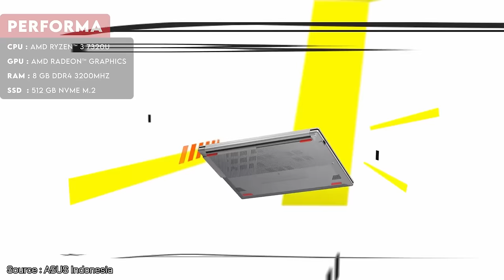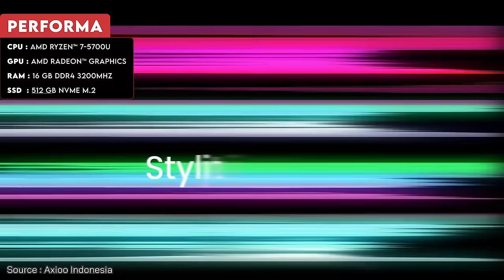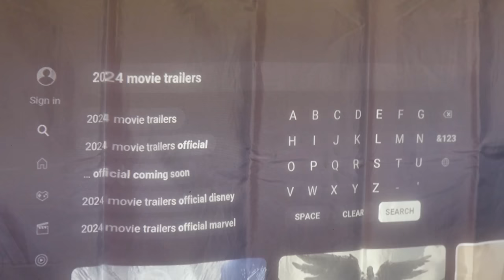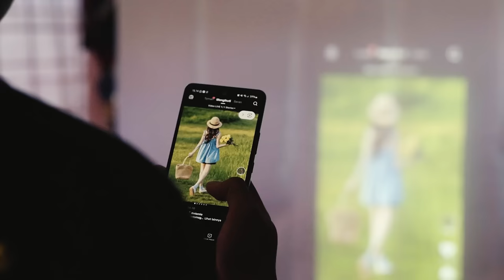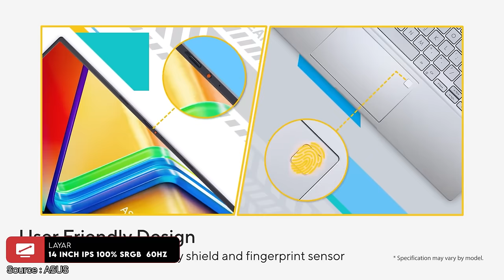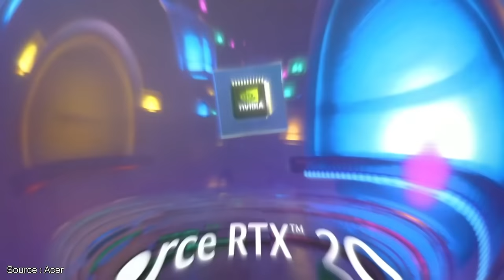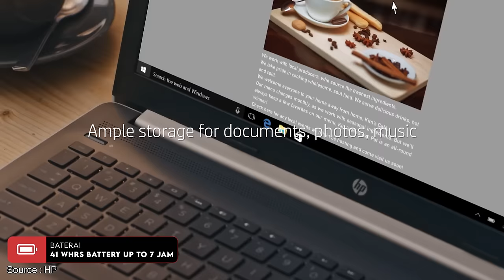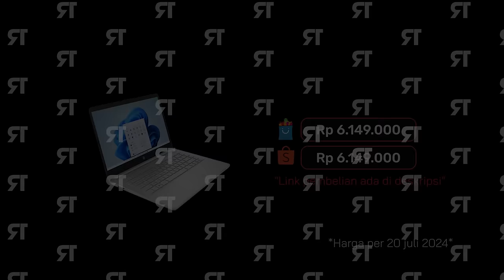LAPTOP 6 JUTAAN TERBAIK OKTOBER 2024! - Bisa Gaming dan Editing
LAPTOP 6 JUTAAN TERBAIK JULI 2024! - Bisa Gaming dan Editing

1. Laptop Terbaik No 1

2. Laptop Terbaik No 2

3. Laptop Terbaik No 3

4. Laptop Terbaik No 4

5. Laptop Terbaik No 5

Yo guys!
Kali ini kita akan membahas Laptop 6 jutaan Terbaik di Juli - September 2024. Pertengahan tahun bisa jadi waktu yang tepat buat menemukan laptop 5 jutaan terbaik dengan spek mumpuni. Salah satunya, CPU AMD Ryzen 7-5700U, RAM 16GB DDR4 3200Mhz, SSD 512GB M.2 NVMe, dan layar yg udah 14 inch IPS FHD.

0:00 Intro
0:12 Laptop 6 Jutaan Terbaik Juli 2024
0:50 Laptop Terbaik No 1
3:01 Kesimpulan Laptop No 1
3:14 Laptop Terbaik No 2
4:39 Biar nonton makin asik..
5:37 Proyektor terbaik untuk laptop?
7:12 Kesimpulan Laptop No 2
7:25 Laptop Terbaik No 3
9:04 Kesimpulan Laptop No 3
9:17 Laptop Terbaik No 4
11:05 Kesimpulan Laptop No 4
11:18 Laptop Terbaik No 5
13:03 Kesimpulan Laptop No 5
13:16 Kesimpulan Video

~ Sumber Footage ~
Thanks to:
1. Axioo Indonesia : @AxiooIndonesiaOfficial
2. ASUS Indonesia : @AsusIndonesia
3. ASUS : @ASUS
4. Acer : @Acer
5. HP :  @HPInc

-Copyright-
Title 17, US Code (Sections 107-118 of the copyright law, Act 1976):